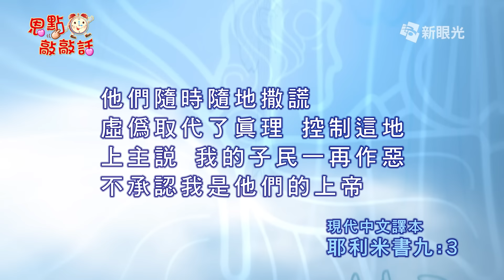恩點敲敲話7月16日 神同存 - 吳千住牧師